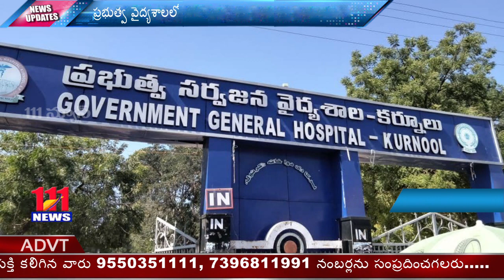కర్నూలు ప్రభుత్వ వైద్యశాలలో న్యూరో సర్జరీ జనరల్ వార్డ్ లో రోగికి కష్టాలు // 111News // Kurnool